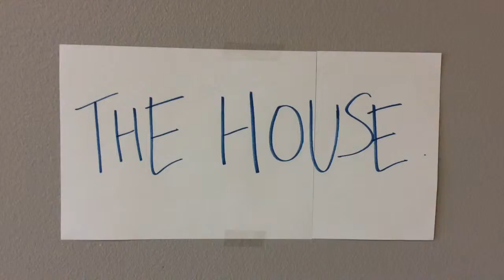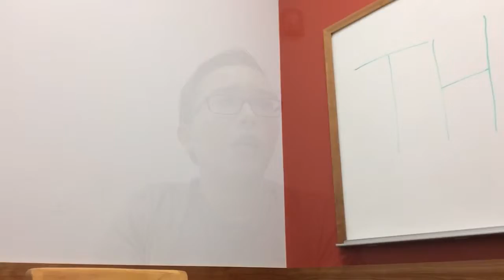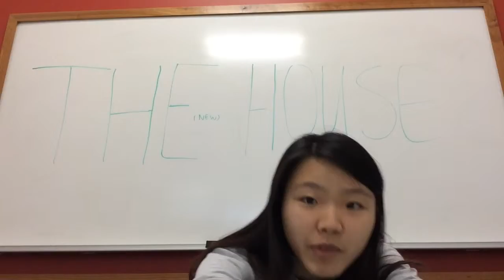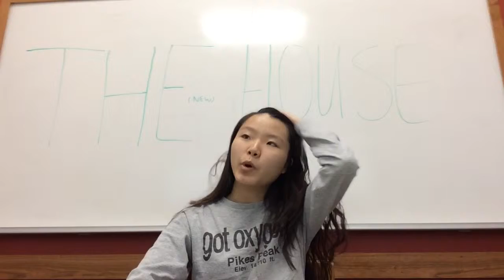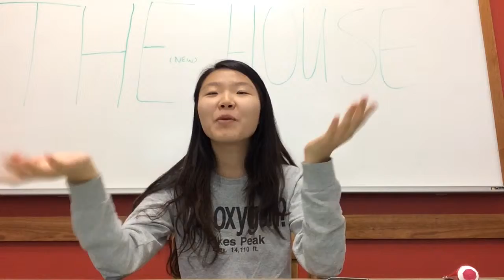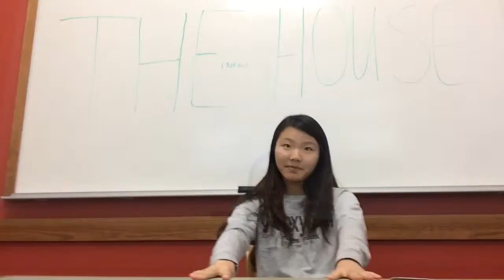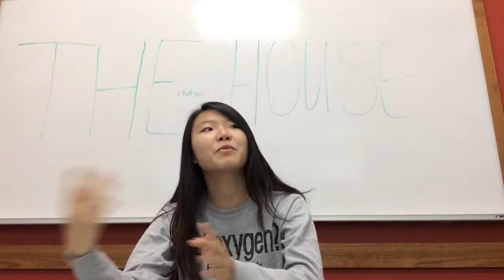False Appearances and Acting